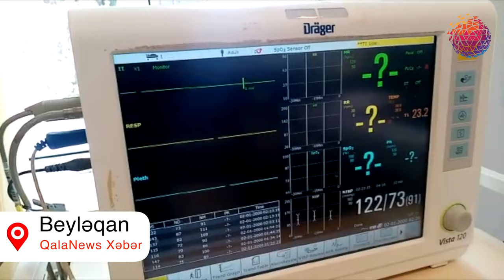SON XƏBƏR - Beyləqan rayonunda 18 yaşlı qız​ küçədən huşsuz vəziyyətdə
Beyləqan rayonunda 18 yaşlı qız​ küçədən huşsuz vəziyyətdə​ onu rayonun Kəbirli kənd sakinləri aşkarlayıblar.​ Tapılan qızın sözügedən kəndə yad olduğu, onu yerli sakinlərdən heç kimin tanımadığı bildirilir. Gənc qız Rayon Polis Şöbəsinə təhvil verilib. Huşsuz vəziyyətdə tapılan qızın şəxsiyyəti müəyyən olunub. Onun 2001-ci il təvəllüdlü, Beyləqan rayonu, Yuxarı Aran kənd sakini Quliyeva Aygün Mehman qızı olduğu bəlli olub. Aygün.Quliyevanın həmçinin qıçında və çanağında sınıqlar aşkar edilib, hazırda komadadır. Buna görə Bakıdan mütəxəssislər dəvət olunub